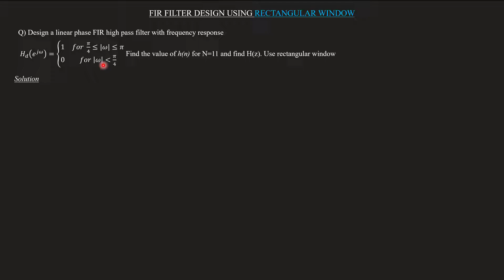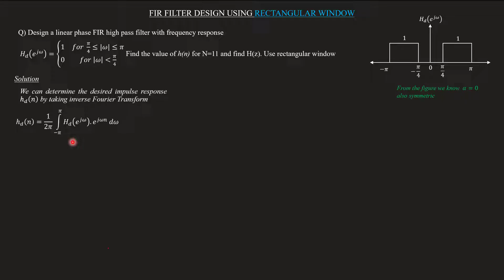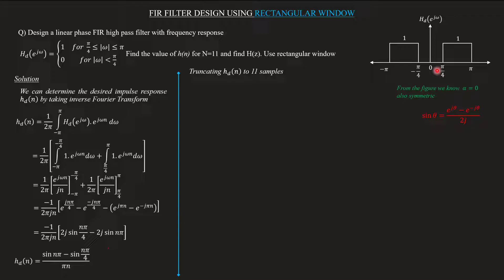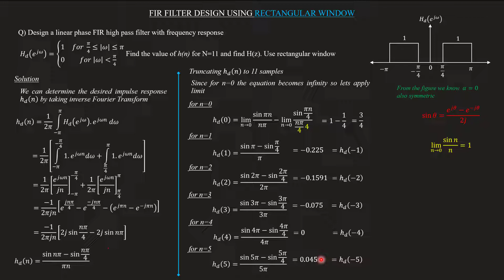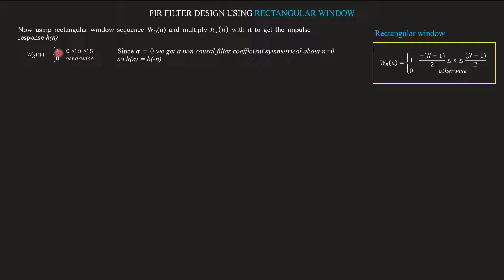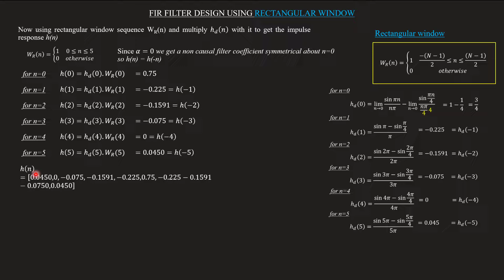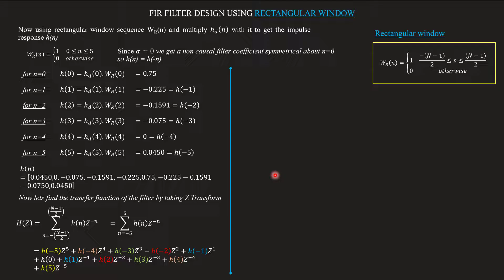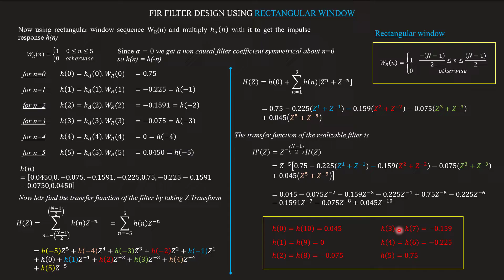Design of FIR high pass filter rectangular window | Step by step sol | DSP Module 3 | Lecture 38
Topic covered
Design of linear FIR high pass filter using rectangular window method
Problem 2 & solution
Q) Design a linear phase FIR high pass filter with frequency response
 𝐻_𝑑 (𝑒^𝑗𝜔 ) Find the value of h(n) for N=11 and find H(z). Use rectangular window